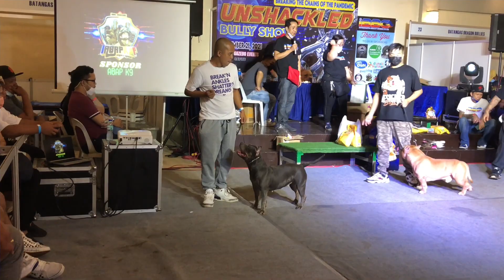IBBC BULLY DOGSHOW Nov 21, 2021 | Malulupet na Exotic at American Bully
IBBC Bully Show. Malulupet na Exotic at American Bully ang inyong mapapanood dito sa video